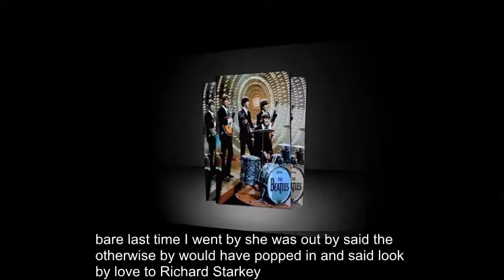'Chuffed to bits' Ringo Starr to be knighted by the Queen in 2018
BEATLES drummer Ringo Starr is said to be “chuffed to bits” after learning he will be knighted in the New Year’s Honours List.

The 77-year-old will become a Sir in recognition of his services to music and charity.

The formal announcement will be made later this week.

He is the second of the Fab Four to be honoured in this way, after Sir Paul McCartney.

Ringo, made an MBE in 1965, is thought to have all but given up on becoming a Sir.

But friends said he was “made up” – Liverpool slang for happy.

One said: “It’s richly deserved, if a little overdue.”

A close family friend added: “It came as a bolt from the blue.

“Ringo was totally knocked sideways but is chuffed to bits.”

Fans took to Twitter to express their delight.

One wrote: “Happy New Year Sir Ringo Starr, very well deserved honour Sir.”

Another posted: “Ringo Starr is going to finally be knighted 20 years after Paul.

“Merry Christmas indeed.”

Ringo’s friend and only fellow surviving Fab Four member Sir Paul accepted his knighthood in March 1997.

Ringo’s last visit to the Palace was in 1965 when all the Fab Four were awarded the MBE including the late George Harrison, who died in 2001.

John Lennon, fatally shot in 1980, famously handed back his MBE in a protest against the Vietnam war.

A source said: “Sadly, two of the Beatles, John Lennon and George Harrison, are no longer here to be honoured in a similar way.

“But giving Ringo a knighthood will go some way towards recognising the enormous contribution The Beatles made to popular music.

“He is a beacon of Beatlemania.”

Ringo, real name Richard Starkey, is now said to be worth £300million but came from humble beginnings.

He was born to a docker father and bakery worker mother in Liverpool.

His parents divorced and his childhood was dogged by illness.

He took early jobs as a delivery boy, a trainee joiner and a barman on the Mersey ferries.

His dream came true when his stepfather bought him a drum kit for Christmas 1957 when he was aged 17.

Just five years later he was a part of the world’s biggest rock’n’roll band in The Beatles.

Sir Paul, 75, has joked that if he had tea with the Queen, he would ask her to knight Ringo.

“The last time I went by she was out,” he said.

“Otherwise, I would have popped in and said ‘Look, love, Sir Richard Starkey’.

“I do think it’s about time.”

Ringo Starr is ‘chuffed’ to become a Sir,
Paul McCartney, George Harrison, Ringo Starr and John Lennon back in 1964,
Sir Paul McCartney was knighted in 2004,
Ringo was made an MBE in 1965,